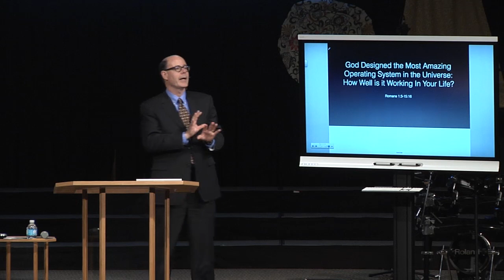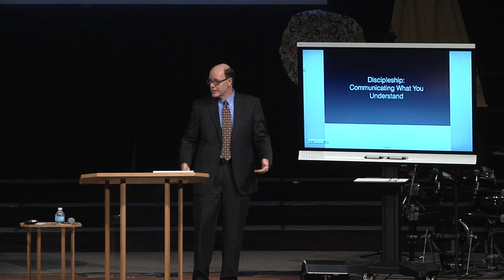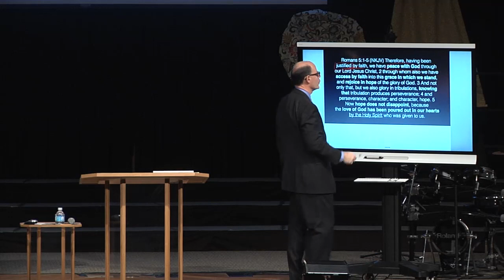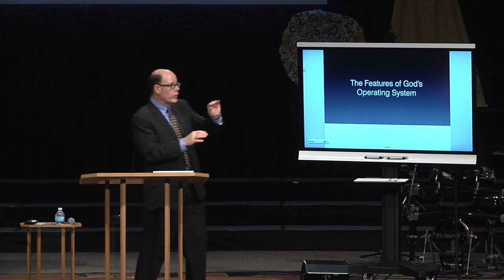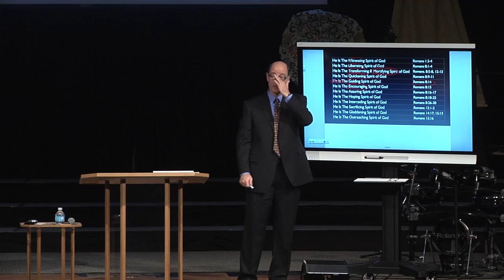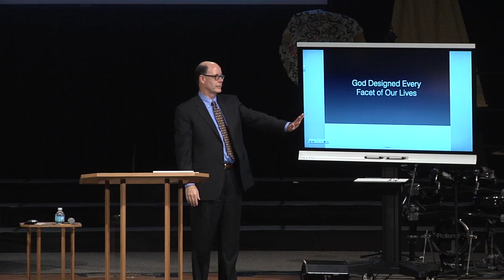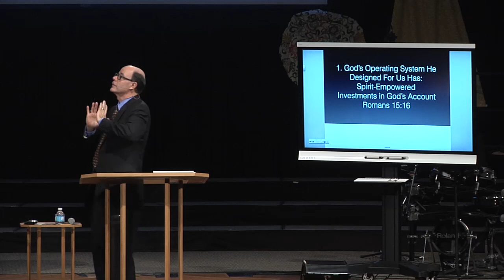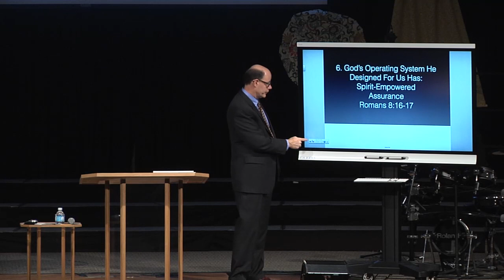ESH-32 GOD Designed BEST Operating System - IS it WORKING in Your LIFE? (ESH-32)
If you listen on AIRPLANE flights, , you can hear some amazing illustrations of our SPIRITUAL lives. HELPING OTHERS UNDERSTAND HOW THINGS WORK: We are in the midst of an explanation of discipleship. Yesterday I was able to listen to an incredible discipleship process going on in the seat behind me. Here is how it happened: I was sitting in a plane yesterday heading out of Chicago, studying the Spirit of God. Bonnie was right beside me working on her Sunday school lesson. Then the discipling began right behind me. I couldn't help but hear the conversation of an older couple behind me. They must have recently gotten a smart phone. The conversation went like this, “Look what happens when I swipe up. I can turn on the flashlight”. Then the other one says, “How did you do that? Does mine have that?”  “Yes, all of them can one, just do this”. Then I heard, “Wow, what else can I do?” And on went such a cute time of sharing by one a few steps further down the road of understanding how to operate this device of theirs.
DISCIPLESHIP: COMMUNICATING WHAT YOU UNDERSTAND: One person helping another to use a feature that they had learned, tried, used, understood, and now can communicate. It was so simple, so natural, so much a part of every day life. That is what Christianity became in the lives of early believers, and that is what made it so portable as churches were planted and the Gospel spread. Communicating what you understand in your own, personal, growing walk with Christ is what discipleship is all about!
Now back to my older couple with the new iPhone. To explain their smartphone to each other:
Those two people behind me on the plane didn't have to go to Chengdu in China to the assembly plant to understand the phone, they didn't have to go to Mountain View, California to Apple HQ, they don't even have to go to the Genius Bar at the Apple Store.
No, all it took was a friend helping a friend take the next step of understanding the functionality of their operation system.
That is what we are doing today, gathering to look in our instruction manual (the Bible), and learning a bit more about our OS (operating system), which is completely tied to the Spirit of God.
THE HOLY SPIRIT IS OUR NEW OPERATING SYSTEM